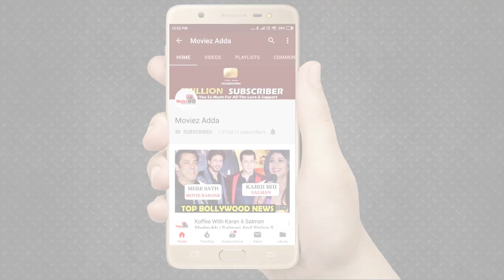Salman Khan के शो Nach Baliye 9 के Set पर Dream Girl ने किया जबरदस्त DANCE Raveena के साथ